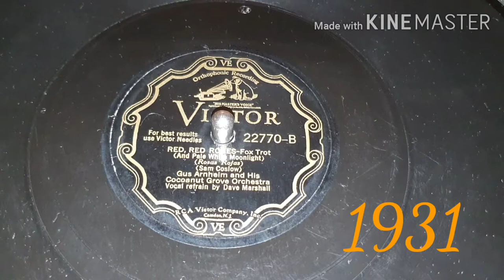Red, red roses - Gus Armheim and his Cocoanut Grove Orchestra - 1931 Victor 22770-B - 78 rpm